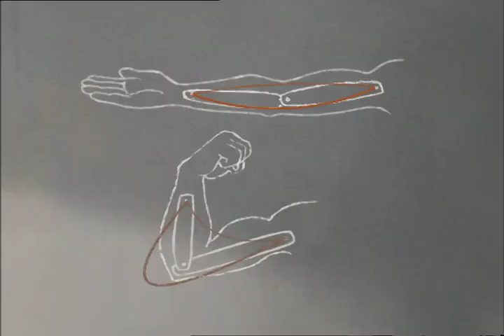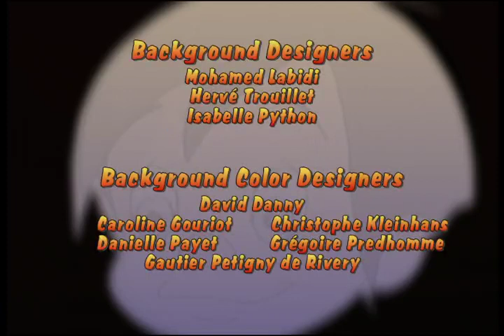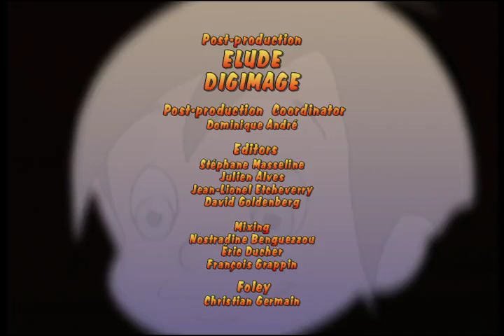Marcelino - Aches and pains